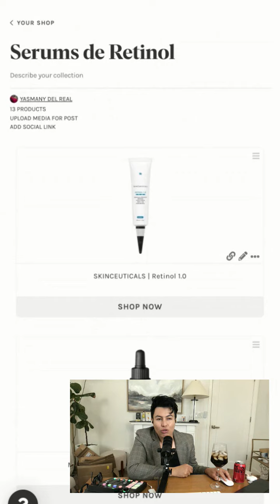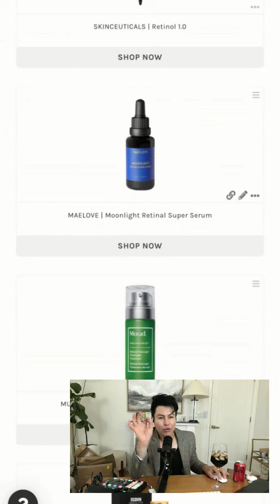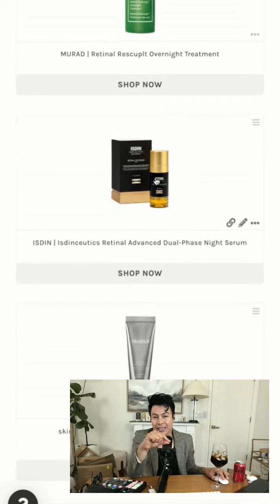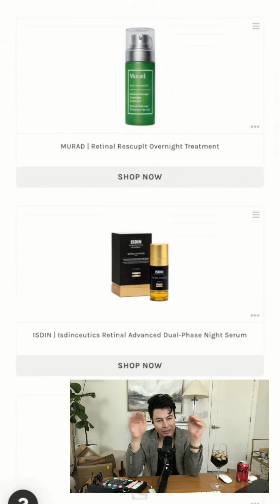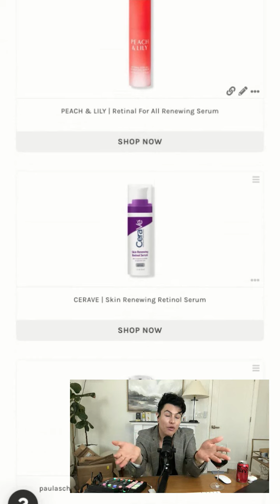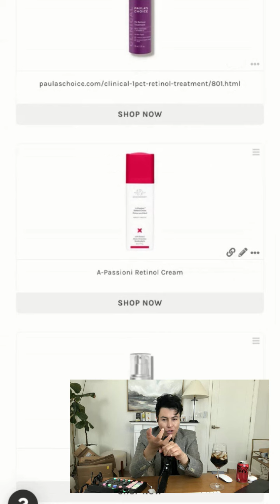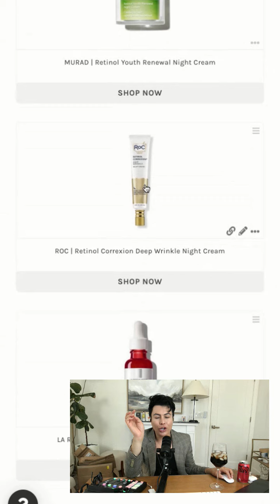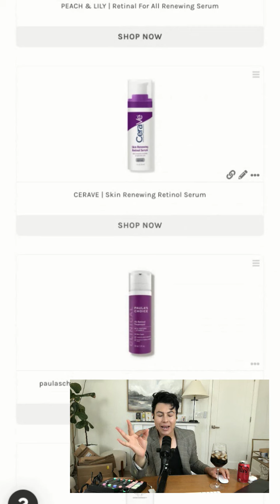Serums con Retinol Recomendados!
¿Necesitas ayuda para armar tu rutina de Skincare y aprender a usar tus productos? Agenda una cita conmigo

● FACEBOOK! ¡Hola, soy Yasmany! 🌟 Experto en skincare y organizador de viajes grupales exclusivos. En este canal, comparto tips para una piel radiante y te llevo conmigo en aventuras por el mundo.